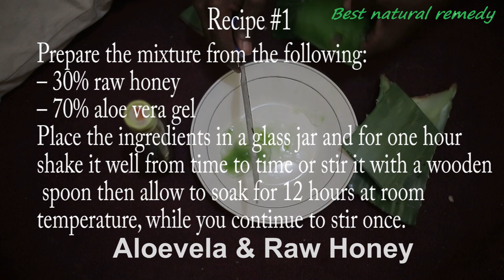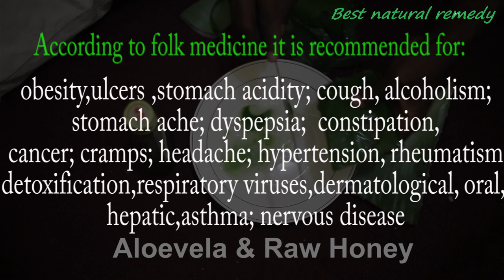i swear to god this recipe will lose your belly fat in one night without dieting or exercise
We use only the gel, which is the translucent pulp of the leaves. As a rule the leaves are harvested when they are at least 3 years old, to have good enough medicinal properties, but in combination with honey it is recommended to use only the 5 years old.

               xxx MUSIC xxxx by
1.Song: Razvan Mitroi - Funky Nights
2.Song: LiQWYD & Luke Bergs - Eternal Sunshine